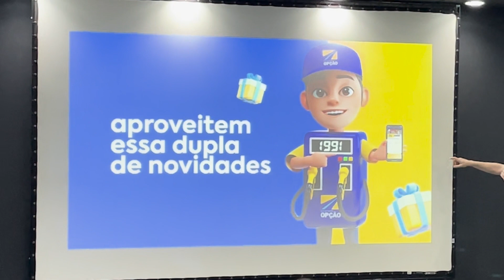NEGÓCIOS! Rede de postos lança campanha para fortalecer a marca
A rede de postos opção realizou ontem o lançamento da campanha surpresa em dobro. O objetivo é fortalecer a marca que já tem forte atuação na paraíba. A repórter Sílvia de Oliveira esteve lá e conta tudo pra gente.

Acompanhe a programação da TV Band Manaíra:

De segunda a sexta:
O Povo Na Band - 12h00
Band Mulher com Fernandinha Albuquerque - 13h40
Brasil Urgente Paraíba com Cacá Barbosa - 18h50

Sábado
Imóveis News - 9h30
Car Shop TV - 8h10